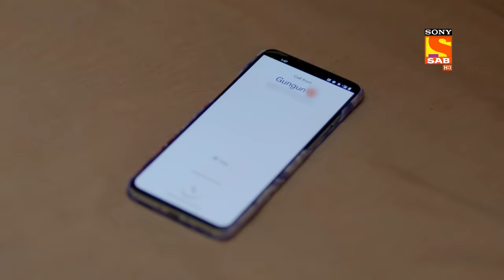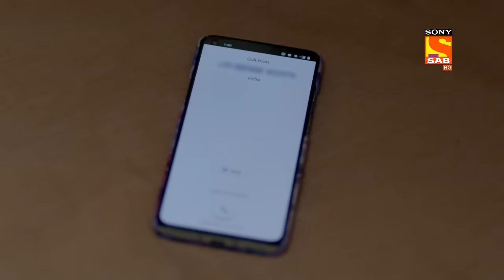Rajesh's Fear - Wagle Ki Duniya - Ep 412 - Full Episode - 25 July 2022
Episode 412: Rajesh's Fear
Rajesh got cold in his office, then one of his employees said to take a half day and go home. But why is Rajesh avoiding going home? On asking, he explained everything that how he came office without an umbrella while it was raining.